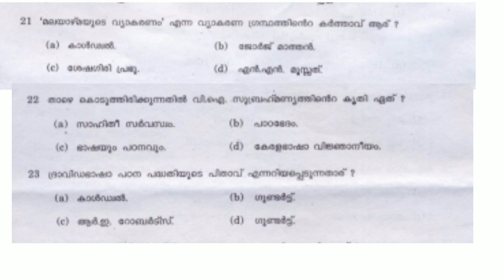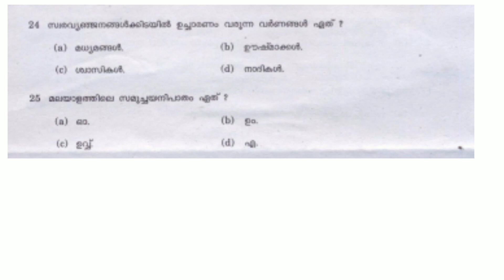HSA മലയാളം. Syllabus Classes Daily Test Series 14.